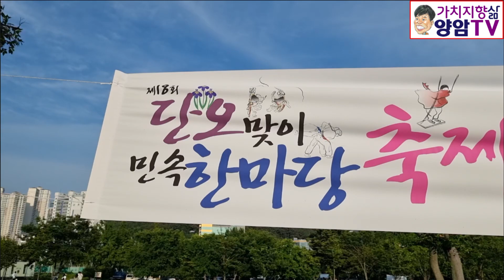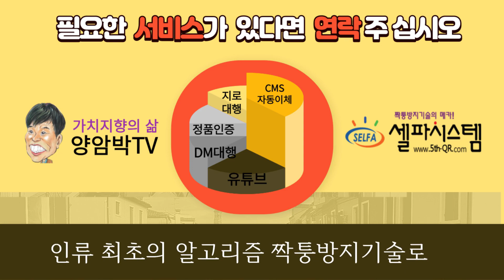제18회 단오맞이 민속한마당축제 단심줄놀이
제18회 단오맞이 민속한마당축제 단심줄놀이는 붉은 기둥을 가운데 두고 솟대를 세우고 오방색 천으로 꼬고 풀고 춤추고 노래하며 축복을 기원하는 공동체놀이입니다.
양암TV(채널)을 시청(구독)해 주셔서 감사합니다.